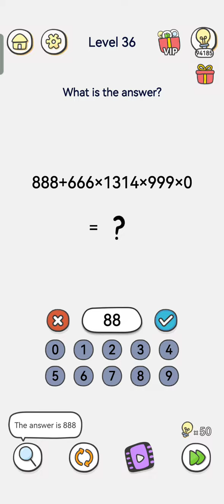Brain Maze Level 31 32 33 34 35 36 37 38 39 40 Solutions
Brain Maze Level [31 to 40]